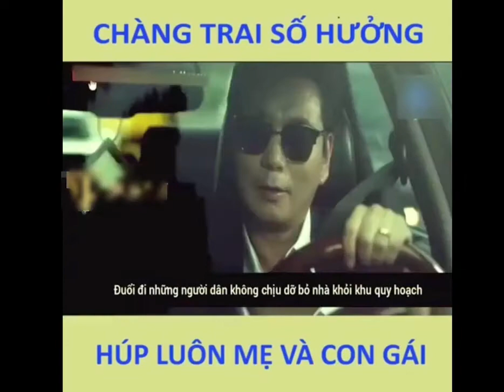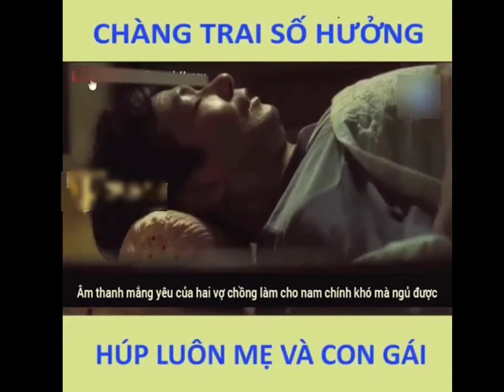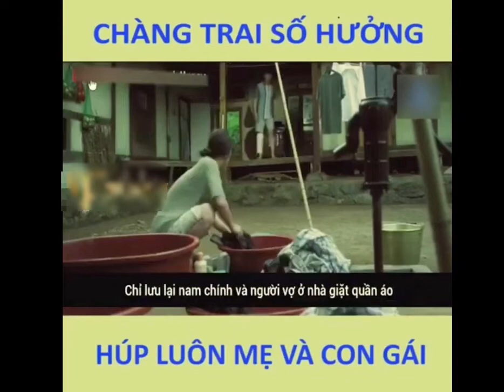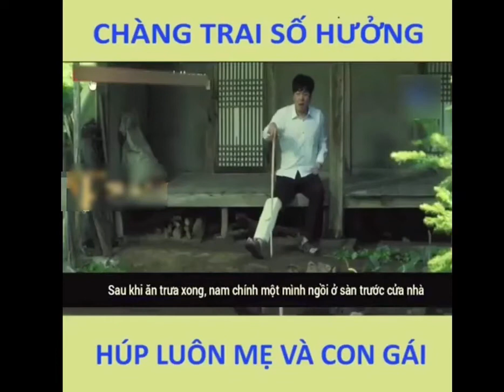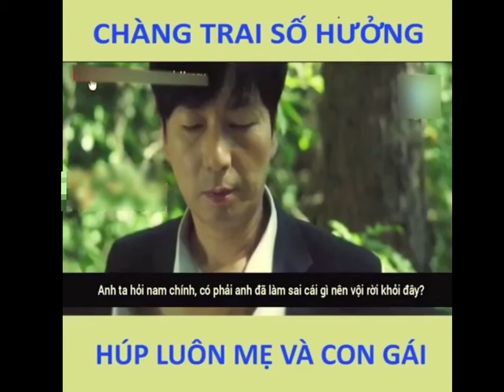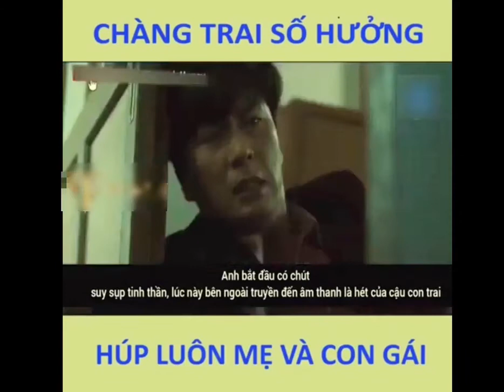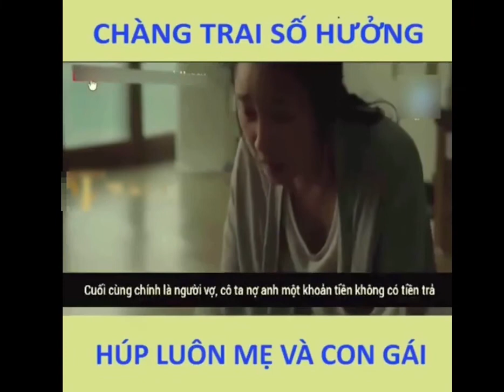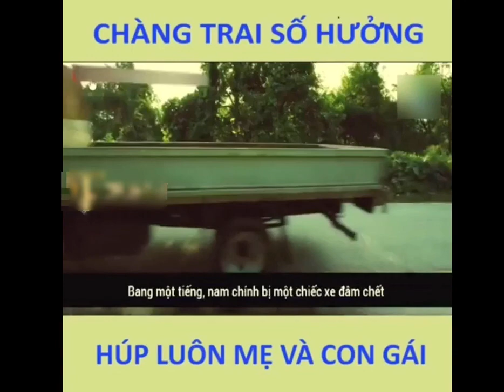Review phim | Roal Kill - Chàng trâi số hưởng húp cả hai mẹ con